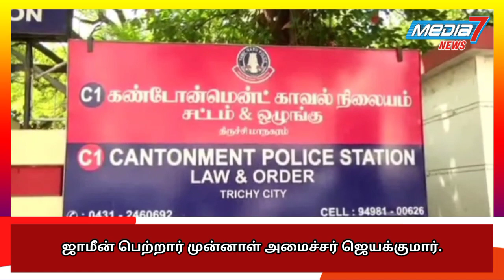ஜாமீன் பெற்றார் முன்னாள் அமைச்சர் ஜெயக்குமார்...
ஜாமீன் பெற்றார் முன்னாள் அமைச்சர் ஜெயக்குமார் -  திருச்சியில் கையெழுத்திட நீதிபதி உத்தரவு

கடந்த 19ம் தேதி நடைபெற்ற நகர்ப்புற உள்ளாட்சி தேர்தலில்
சென்னையிலுள்ள ஒரு வார்டில் திமுகவைச் சேர்ந்த நபர் ஒருவர் கள்ள ஓட்டு போடுவதாக கூறியதை  தொடர்ந்து அங்கு இருந்த அதிமுகவினர் மற்றும் முன்னாள் அமைச்சர் ஜெயக்குமார் அந்த நபரை சட்டையைக் கழட்டச் சொல்லி கைகளை கட்டி அடித்து  திருடனைப் போல அழைத்துச் சென்றதாக கூறி முன்னாள் அமைச்சர் ஜெயக்குமார் மீது புகார் கொடுக்கப்பட்டது. புகாரை தொடர்ந்து அவர் வீட்டில் கைது செய்யப்பட்டு புழல் சிறையில் அடைக்கப்பட்டார். இந்நிலையில் ஜாமீன் வழங்கக் கோரி சென்னை உயர்நீதிமன்றத்தில்
மனு தாக்கல் செய்தனர்.
தொடர்ந்து இன்று சென்னை உயர் நீதிமன்றம் அதிமுக முன்னாள் அமைச்சர் ஜெயக்குமாருக்கு நிபந்தனை ஜாமின் வழங்கியது.
அதில் திருச்சியில் தங்கியிருந்து அங்குள்ள கண்டோமெண்ட் காவல் நிலையத்தில் 2 வாரங்களுக்கு கையெழுத்திட வேண்டும் என உத்தரவு பிறப்பிக்கப்பட்டுள்ளது.